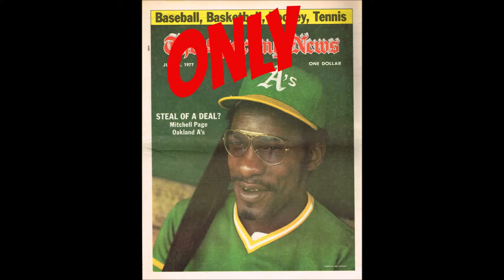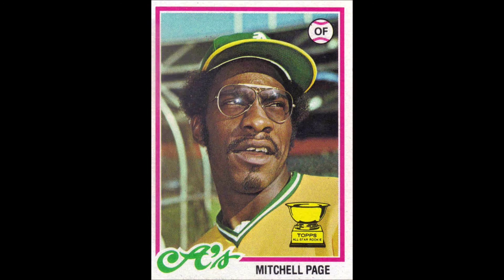Mitchell Page - MLB Perfect Inning 2021- Needs his own avatar!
To the dev team at MLB Perfect Inning 2021. Have a look at this short clip and feel the inspiration!  Mitchell Page comes right out of a cartoon strip, I mean, he should have been on Fat Albert or something! Look at that face, a cartoonist dream come true!
I finally managed to pull his Monster card after months of trying, only to get hugely disappointed upon noticing he had the generic, default avatar and batting stance. PLEASE guys, have a look at Mitchell, he should be a blast to create!
Thanks!!
Jumpsteady (In game team name)